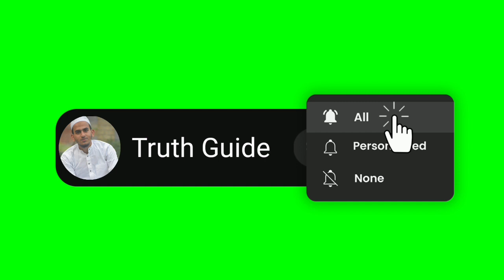حضرت عمر رضی اللہ عنہ اور دودھ بیچنے والی لڑکی کا واقعہ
ایک رات حضرت عمر بن خطاب رضی اللہ عنہ اپنے عہد خلافت میں لوگوں کے حالات کا جائزہ لے رہے تھے اور ان کی خبرگیری میں مصروف تھے کہ آپ رضی اللہ عنہ کو تھکاوٹ محسوس ہوئی تو کسی گھر کی دیوار کے ساتھ ٹیک لگا لی۔ اسی دوران کیا سنتے ہیں کہ ایک عورت اپنی بیٹی سے کہہ رہی ہے کہ بیٹی! جاؤ اٹھو اور دودھ میں پانی ملا دو۔ بیٹی نے کہا اماں! کیا آپ کو معلوم نہیں کہ امیرالمومنین حضرت عمربن الخطاب رضی اللہ عنہ نے اس سے منع کیا ہے۔ اس کی ماں نے کہا
اے بیٹی!جاؤ تم دودھ میں پانی ملا دو، عمر رضی اللہ عنہ تو ہمیں نہیں دیکھ رہا ہے۔ اس لڑکی نے جواب دیا کہ اماں! اگر عمر رضی اللہ عنہ ہمیں نہیں دیکھ رہا تو عمر رضی اللہ عنہ کا رب تو ہمیںرب تو ہمیں دیکھ رہا ہے۔ حضرت عمر رضی اللہ عنہ کو اس نیک لڑکی کی بات بہت پسند آئی، اپنے غلام ’’اسلم‘‘ کو جو اس وقت ان کے ہراہ تھے فرمایا اے اسلم! اس دروازہ کی شناخت رکھنا اور یہ جگہ بھی یاد رکھنا۔ پھر وہ دونوں آگے چل دیئے۔ جب صبح ہوئی تو حضرت عمر رضی اللہ عنہ نے فرمایا
اے اسلم! وہاں جاؤ اور معلوم کرو کہ وہ کہنے والی لڑکی کون ہے اور اس نے کس عورت کو جواب دیا اور کیا ان کے ہاں کوئی مرد ہے؟ اسلم معلومات لے کر واپس آیا اور حضرت عمر رضی اللہ عنہ کو اس نے بتایا کہ وہ لڑکی کنواری، غیر شادی شدہ ہے اور وہ اس کی ماں ہے اور ان کے ہاں کوئی مرد نہیں ہے۔حضرت عمر رضی اللہ عنہ نے اپنے بچوں کو بلایا اور ان کو حقیقت حال سے آگاہ کیا۔ پھرفرمایا کیا تم میں سے کسی کو عورت کی حاجت ہے تو میں اس کی شادی کر دوں؟اور اگر تمہارے باپ میں عورتوں کے پاس جانے کی طاقت ہوتی تو تم میں سے کوئی بھی اس لڑکی سے نکاح کرنے میں مجھ پر سبقت نہ لے جاتا۔ حضرت عبداللہ رضی اللہ عنہ نے کہا کہ
میری تو بیوی ہے۔ حضرت عبدالرحمن رضی اللہ عنہ نے کہا کہ میری بھی بیوی ہے۔ حضرت عاصم رضی اللہ عنہ نے کہا کہ ابا جان! میری بیوی نہیں ہے آپ میری شادی کر دیں۔ چنانچہ حضرت عمر رضی اللہ عنہ نے اس لڑکی کو پیغام نکاح بھیجا اور (اپنے بیٹے) عاصم سےاس کی شادی کر دی۔ عاصم کے ہاں بیٹی پیدا ہوئی جو حضرت عمر بن عبدالعزیز رحمتہ اللہ کی والدہ بنیں۔ حضرت عمر بن عبدالعزیز بن مروان کے سب سے زیادہ عادل حکمران اور پانچویں خلیفہ راشد تھے۔